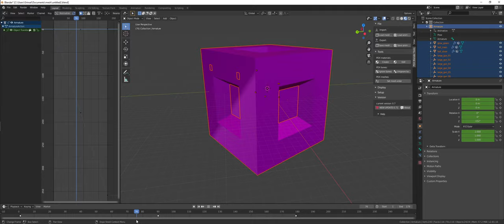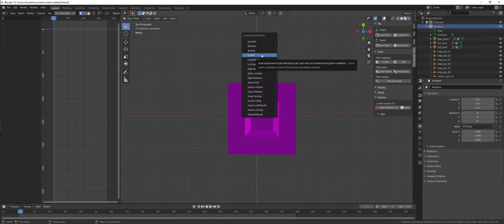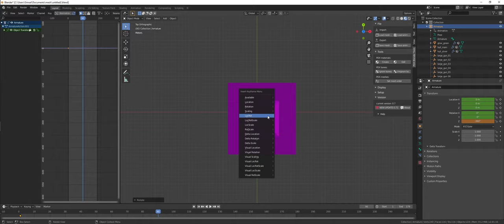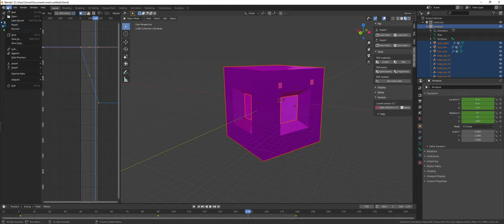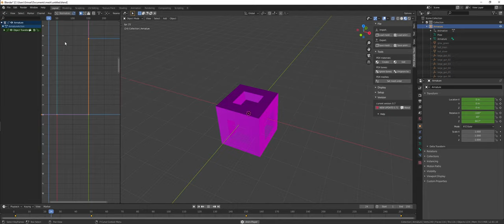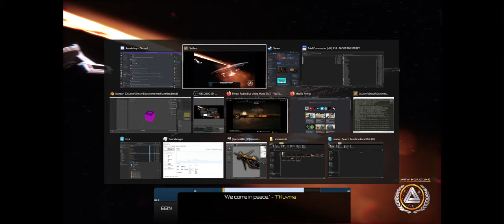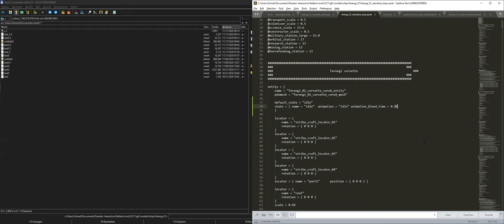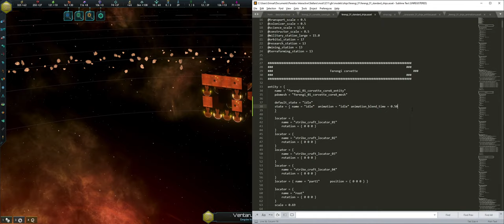[Workshop] 3 - Creation and Export of Animations to Stellaris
I demonstrate and explain how to achieve a good result in simple steps.

my english is not great, but i just want more exchange of knowledge, please give hints for improvement in the comments.

very important: please tell me what topics you would like to see, most of them I (or someone else from the stnh team) will be able to fulfill, so help us to help you.

- G-man